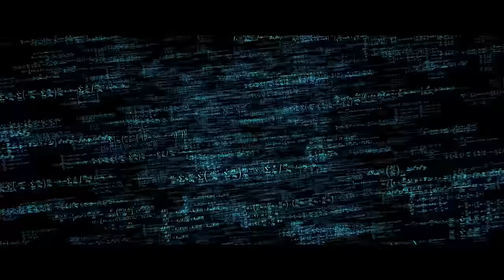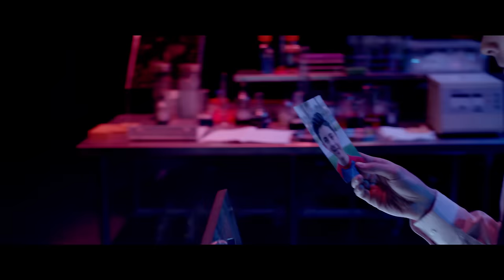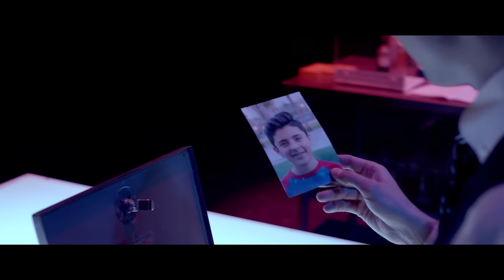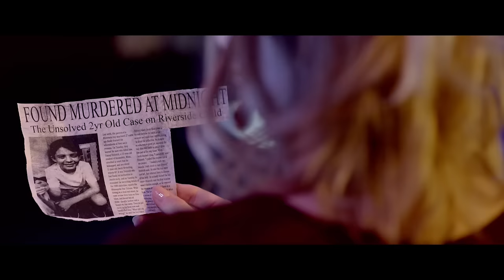The Invisible Man - Full Movie - Free - English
A modern retelling of H.G. Wells classic novel. Motivated by the death of his son, Griffin, a brilliant but eccentric scientist discovers a method to invisibility. He is able to complete the experiment, with the aid of his assistant, Faith. The formula allows him to exact revenge on murderer that killed his son, but at a tragic expense, the formula slowly begins to consume his mind.